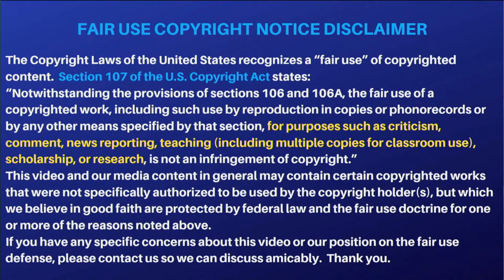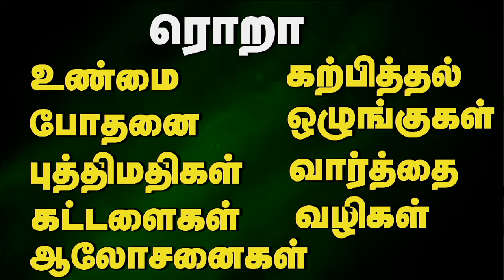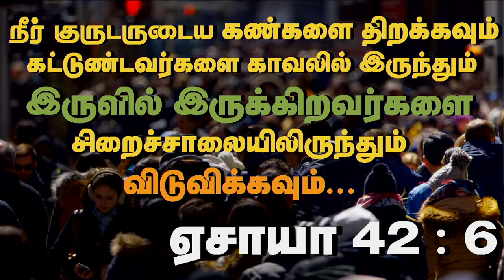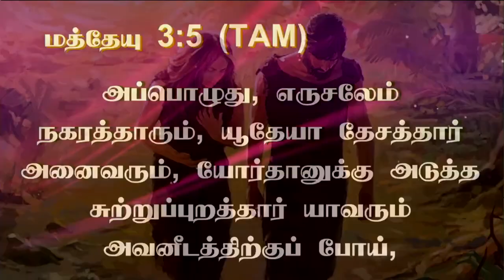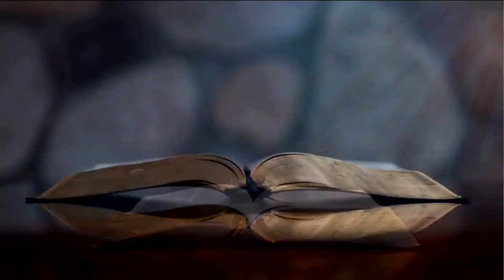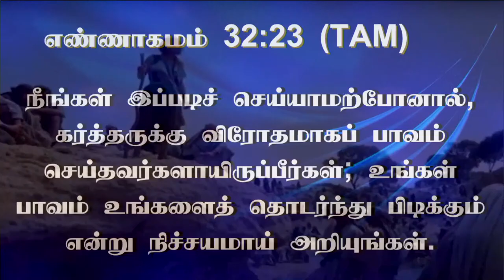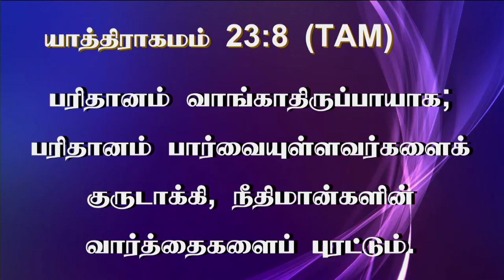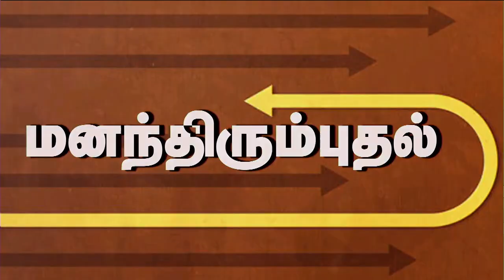15th Feb 2022 Tues Day - மனம் திரும்பினால் அதற்குரிய பழங்கள் உண்டு- அல்லது போலி